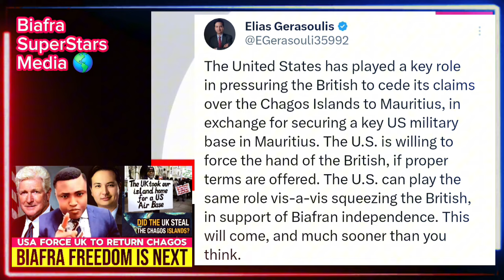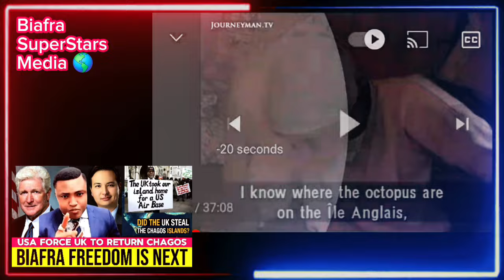PM SIMON EKPA & ELIAS GERASOULIS: USA FORCED UK TO RETURN CHAGOS ISLAND. BIAFRA FREEDOM WILL BE NEXT